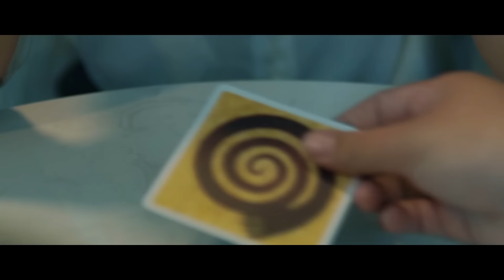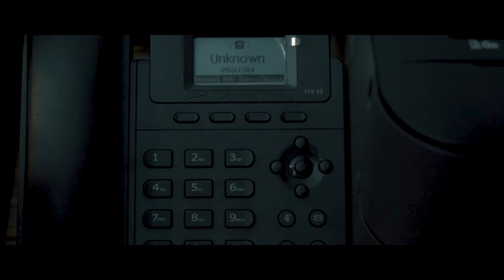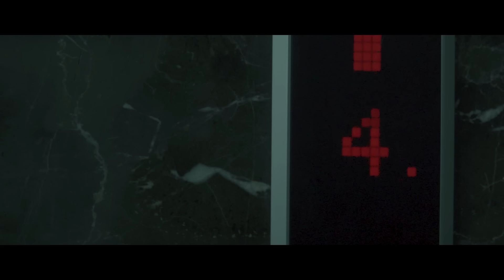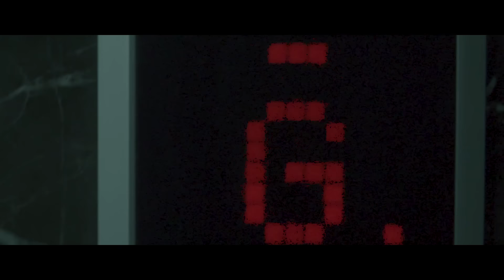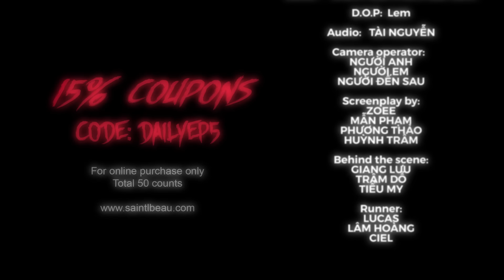Phim Ngắn Saint L'Beau Daily Episode 5 - Trò chơi qủy ám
Xem hết clip có 1 phần quà nho nhỏ cho các bạn.
Mời các bạn xem special Episode từ SLB team! mong các bạn có được những sự thoải mái ngày cuối tuần!